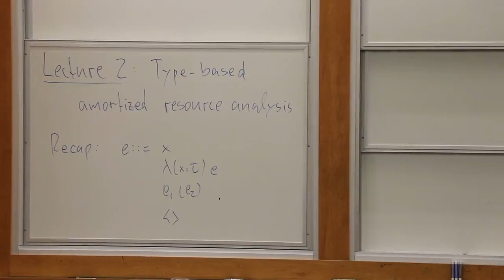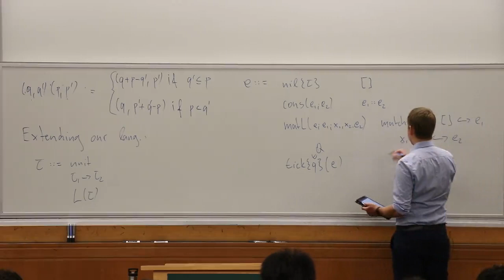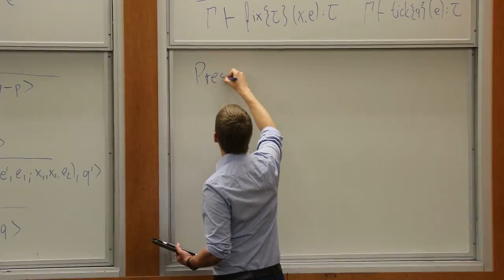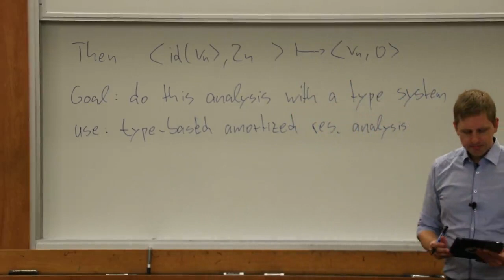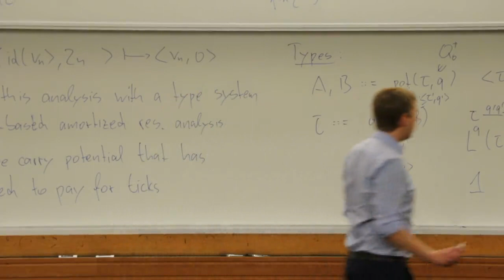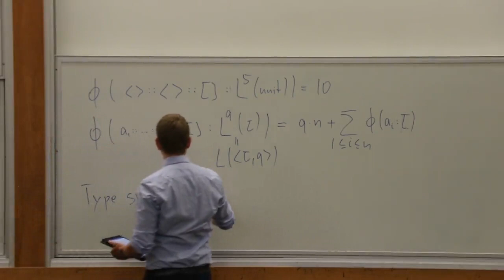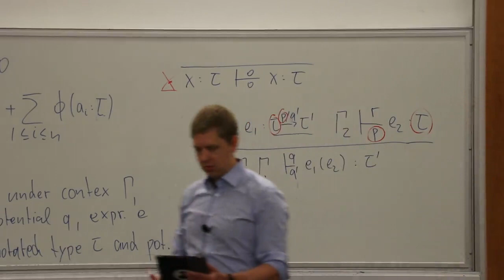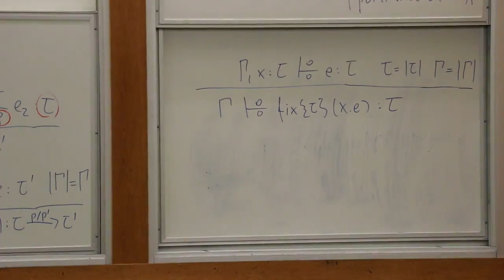Resource Analysis [2/4] - Jan Hoffmann - OPLSS 2019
Oregon Programming Languages Summer School
Foundations of Probabilistic and Security Programming

Title: Resource Analysis
Speaker: Jan Hoffmann, Carnegie Mellon University
Date: Friday, 21 June 2019, Session 1

Note to viewers: this video has no audio until 16:00 and the audio is faint thereafter.